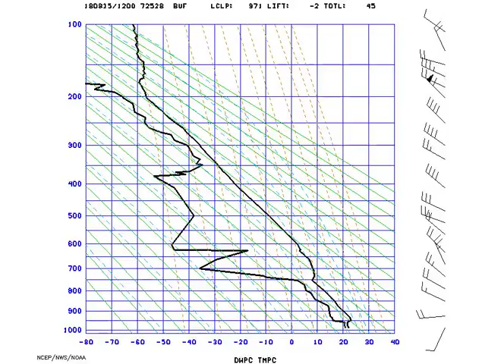STUVE_Buffalo_2018-08-15